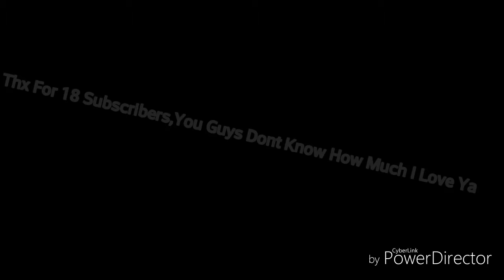FNAF Plush Episode 17:SHOUTOUTS??? 😎😎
Add Me On Snapchat PlushToonsYT